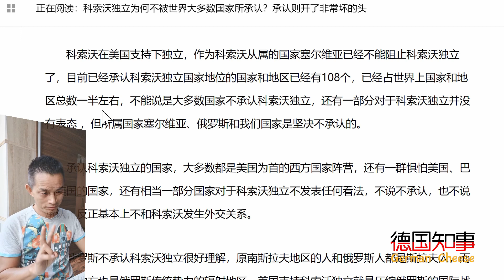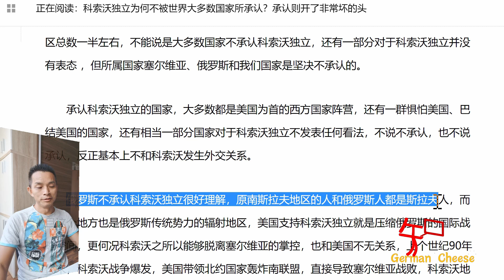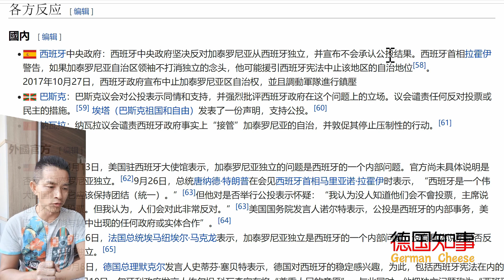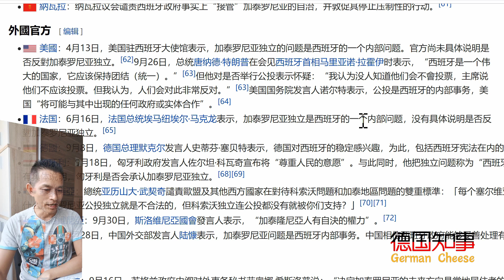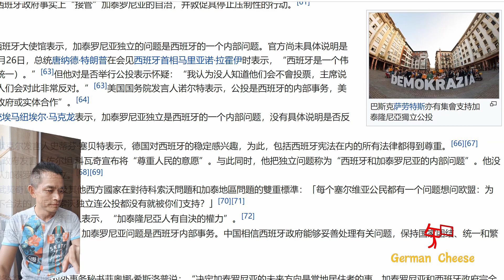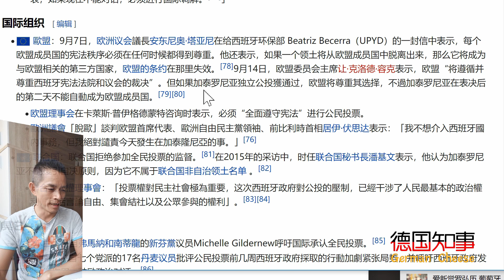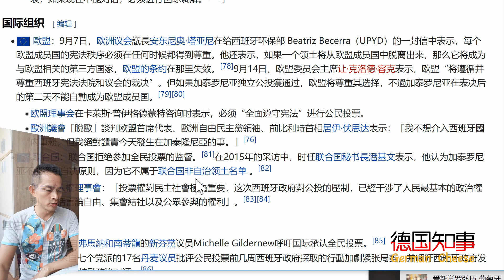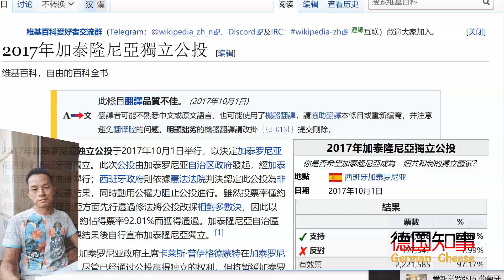台独 港独: 看西方对搞独立的双重标准 (科索沃 vs 加泰罗尼亚) Kosovo Catalonia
一个地区的独立从来就是后面大国的实力在做决定。所谓民族自决不过是骗人的鬼话！

塞尔维亚的科索沃:
根本没有经过全民公决却能在西方某些国家支持下硬生生从塞尔维亚独立出去。

西班牙的加泰罗尼亚:
当地举行了全民公决，超过92%的投票人赞成独立。 同样是这些西方国家，却不承认公投结果！ 不承认加泰罗尼亚独立！

妥妥的双重标准啊。

台湾， 香港想独立？ 看看后面是谁，再说！ 独立的可能性为zero, 零！ 可笑的台湾台独人一直坚信灯塔国会牺牲灯塔国自己的子弟兵帮台独与中国打仗。 这是哪方的逻辑？ 独立是要看实力的。是打出来的。
Urheberrecht mancher Bilder / copy right of some photos (creative commons):
CESAR DEZFULI
Manfred Werner (GNU-FDL)